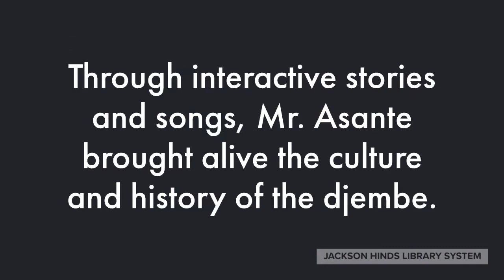Drum Talk: A Black History Program of the Djembe Drums at Medgar Evers Library - February 5, 2020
For story time at the Medgar Evers Library on February 5, Mr. Baba Asante and Ms. Lisa Dunn introduced the djembe drum of the Wolof people of West Africa to the children. Thank you, Mr. Asante and Ms. Dunn, for an amazing program. 🥁